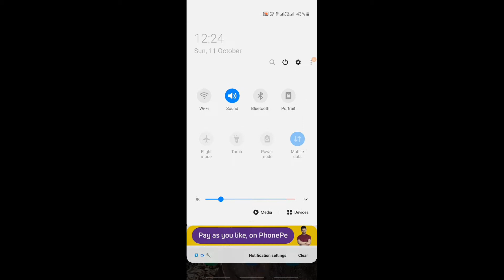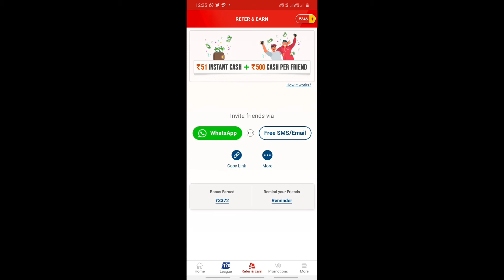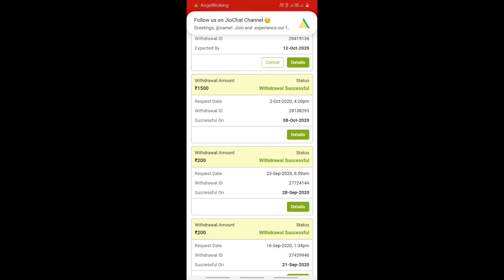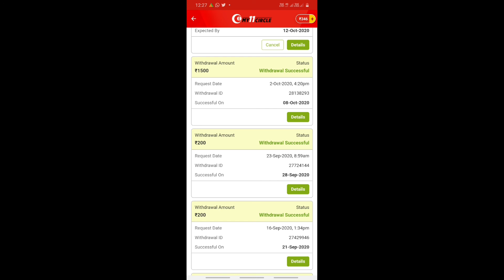How to earn money in YouTube without monetization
Without monetization ಹಣವನ್ನು ಗಳಿಸುವುದು ಹೇಗೆ?

keep supporting ... Thank you for wacthing.